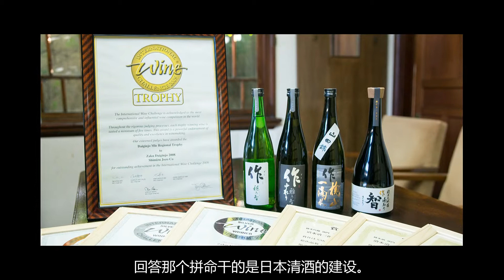清水清三郎商店公司